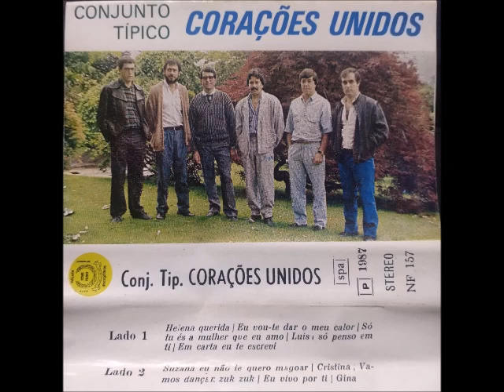Conjunto Tipíco Corações Unidos Eu Vou Te Dar Meu Calor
Conjunto Tipíco Corações Unidos Ano 1987

                 LADO A

Conjunto Tipíco Corações Unidos Helena Querida

Conjunto Tipíco Corações Unidos Só Tu És A Mulher Que Eu Amo

Conjunto Tipíco Corações Unidos Luisa Só Penso Em Ti

Conjunto Tipíco Corações Unidos Em Carta Eu Te Escrevi

                LADO B

Conjunto Tipíco Corações Unidos Suzana Não Te Quero Magoar

Conjunto Tipíco Corações Unidos Cristina

Conjunto Tipíco Corações Unidos Vamos Dançar Zuk Zuk

Conjunto Tipíco Corações Unidos Eu Vivo Por Ti

Conjunto Tipíco Corações Unidos Gina